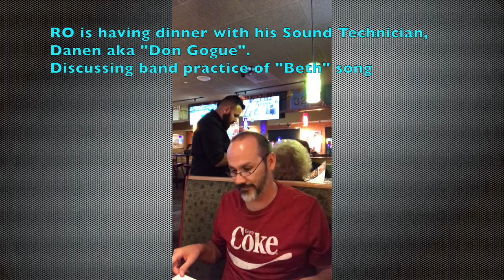RO “Behind The Tears & Smiles” Episode 27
An after band practice discussion of the song “Beth” between RO and Danen aka “Don Gogue” his sound technician. It is in preparation for a live performance at the Barrelhouse, Visalia, California. The video was filmed in RO’s his Myrtle Avenue Studio located in Visalia, California.

RO is a soft rock and easy listening singer from the Central California San Joaquin Valley whose lyrical tenor voice can tug at your heart strings. His songs can be described in two words... “tears & smiles”. He sings passionate love songs that will bring a tear to your eye and feel good songs that will make you smile ear to ear. contains merchandise, downloads, blog, and more.